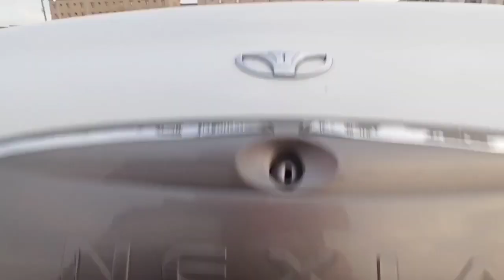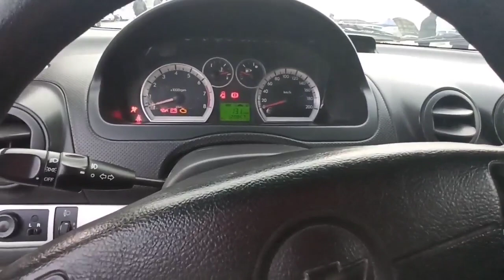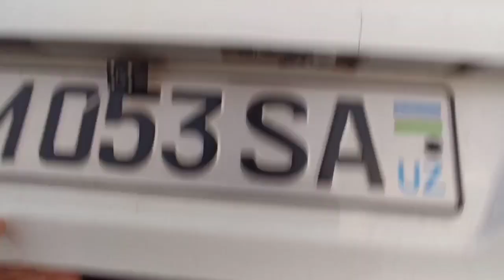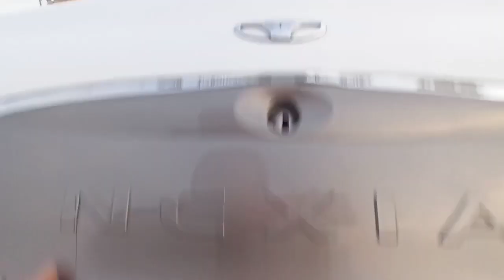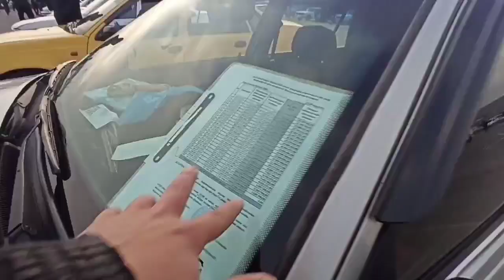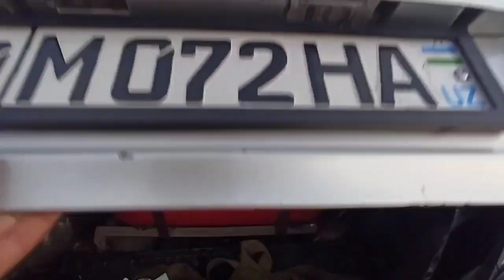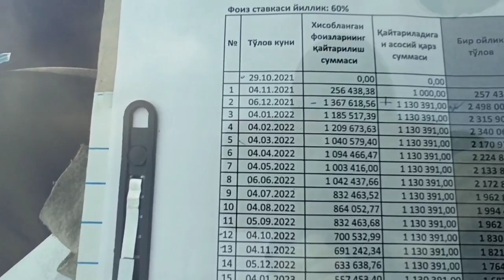2-ЯНВАР НЕКСИЯ 2800$ БАНК АХВОЛ ЧАТОК АНДИЖОН МАШИНА БОЗОРИ 2022